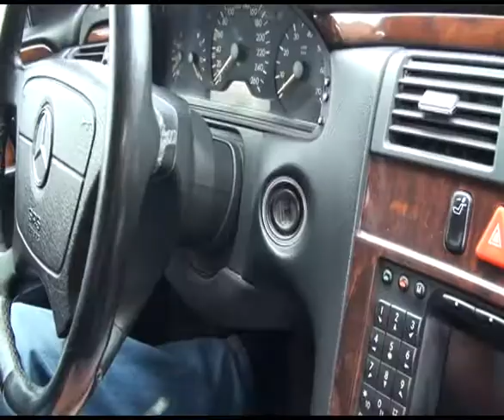(ფოტო-ვიდეო გადაღება 597839339 568009119)